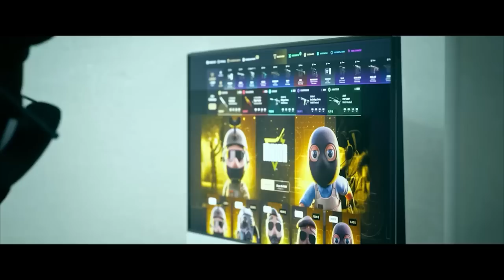CUANDO LOS PROFESIONALES DE CSGO PARECEN HACKERS